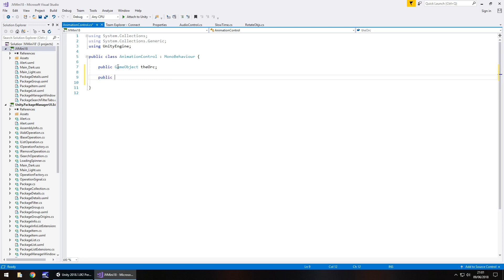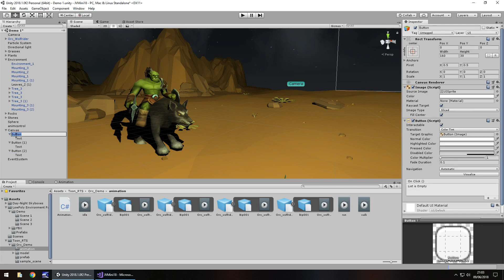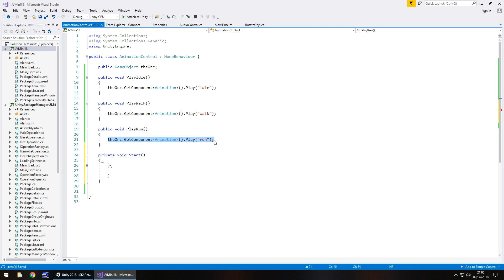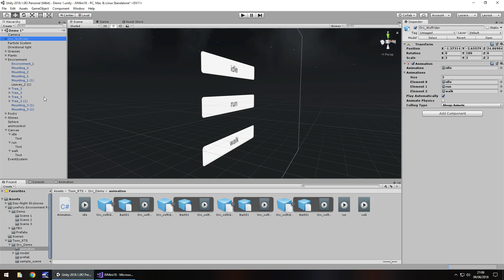Mini Unity Tutorial - How To Control Animations On Models With C#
JIMMYVEGAS In this Mini Unity Tutorial we show you how you can control animations on models in Unity using C#.

Who Is Jimmy Vegas?

Start your game development career today, for free.